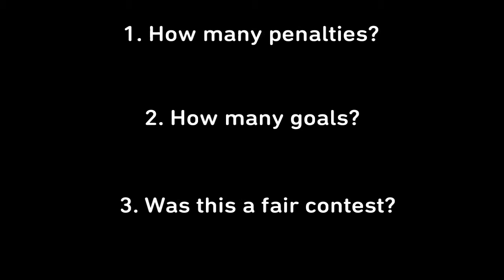Jester vs Joker Challenge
Friendly match with the best team verses the worst